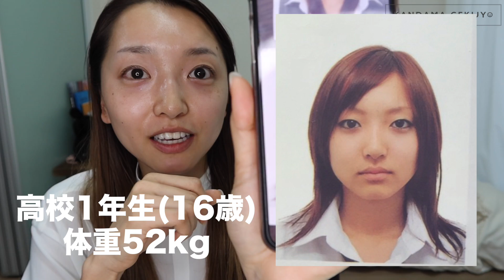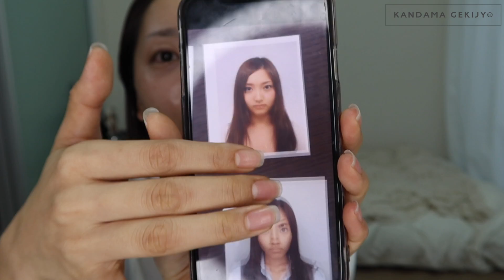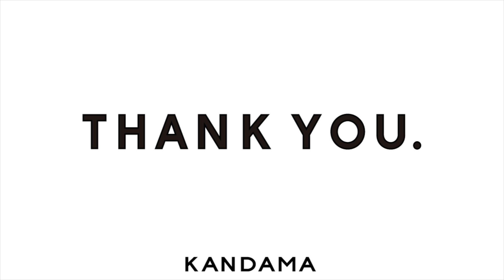【お家時間で自分磨き】私の自力整形の歴史。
家にいる時間で新しい自分に出会っちゃおうの気持ちを込めて、誰かの背中を押せたらなと身だしなみに目覚めてからの私の歴史を公開してみました。自分自身もこの機会を生かして、じっくり研究していくぞ☺️

ダイエットを始める前に見て欲しい動画

アンブリオリス
Sinn Purete メイクアップベース(ミディアム)
ローラメルシエ ルースセッティングパウダー トランスルーセント
NARS シングルアイカラー2089
MAC ミネラライズアイシャドウ グリマーオブゴールド
MAC PEACHTST
KATE デザイニングアイブロウ
ラブライナー ブラウン
モテマスカラ んブラウン
ロレアルパリ ブリリアントシグネチャー309/310
NARS オーデイシャスリップ9477
Celvoke エンスロールグロス07
NARS ベルベットマットリップ2463
Dior リップマキシマイザー